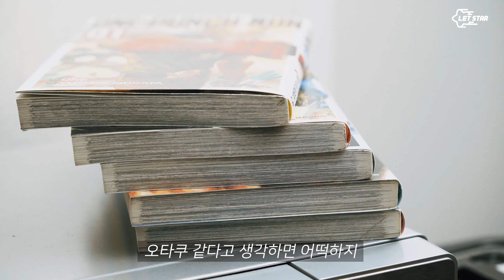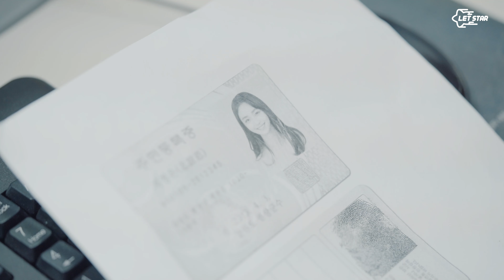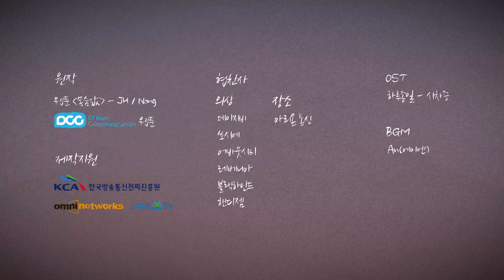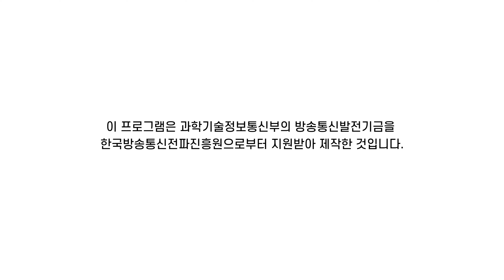[Eng SUB] 낯선 남자와 목숨값 1억 원을 계약했다_[웹드라마_목숨값 Ep02] _ 크드크드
내 목숨값이 1억이라고!?!?😲😲
목숨값 1억원을 증명해보겠다는 이 남자
어떻게 증명하겠다는 걸까

로맨-스릴러 [목숨값] 2화, 꼭 챙겨보자~🤙🏻
이벤트 하고 있는 거 다들 알고 있죠?

좋아요 댓글 까먹으면
당신의 목숨값, 내가 증명하면 되좌나!!!(지환st)🕵🏻